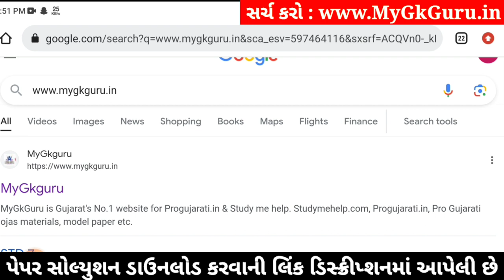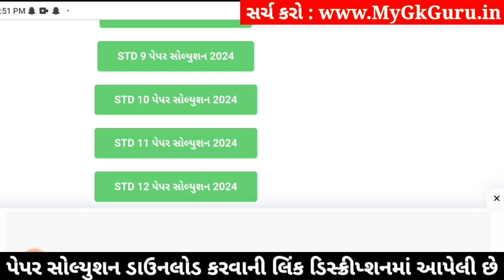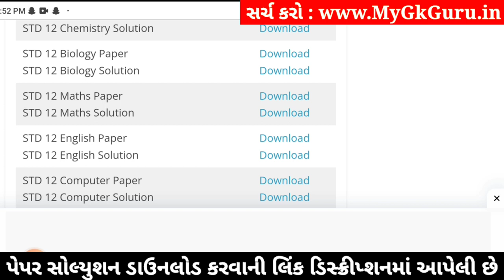std 12 biology paper solution 2024 100 marks, std 12 biology second exam paper 2024, std 12 biology